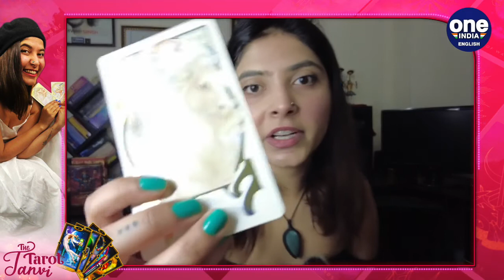Daily Tarot: The universe has your back | What are 'body memories'? | Oneindia News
How does touch create connections and ties our memories to certain people? Tarot Tanvi explores the concept of Runanubandha and how to limit such endless relations. The tarot card for today reminds you that the universe is working in your favour.